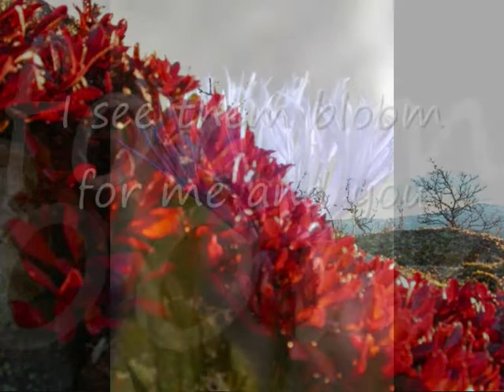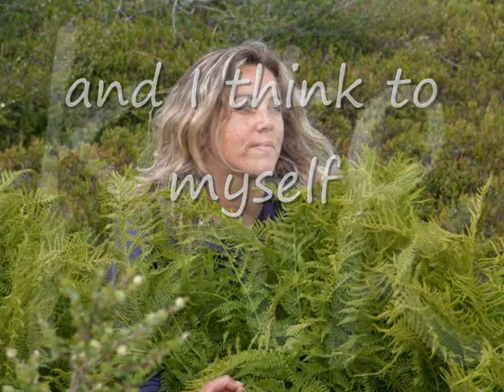what a wonderful world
C'è un luogo dove la pace della natura filtra in noi come la luce del sole tra gli alberi. Dove i venti ci comunicano la loro forza e gli affanni si staccano da noi come foglie. Non è difficile arrivarci: basta guardarsi dentro e avere un cuore pulito...

Tutte le foto presenti  nei video redfoxadventure non sono il risultato di collage presi dalla rete ma sono state scattate da noi in Svezia, nella contea dell Harjedalen dove viviamo e svolgiamo l' attività di tour operator.
All the pictures in the redfoxadventure's channel has been taken by us  in Harjedalen , Sweden.